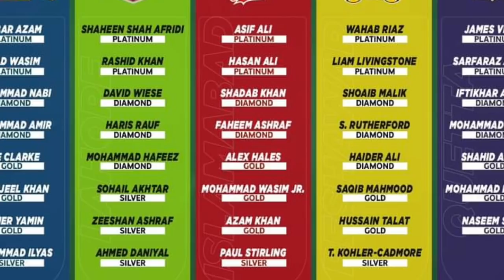🔴PSL T20 2022 players Retention || Rashid and Nabi has been retained by Lahore and Karachi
In this video I tell you about PSL T20 2022 players Retention Rashid and Nabi has been retained by Lahore and Karachi if you want to know more about it then watch complete video if you like it don't forget to subscribe.